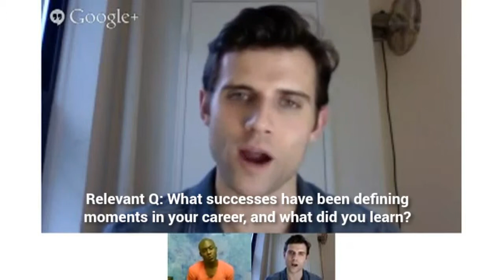R or R: Kyle Dean Massey